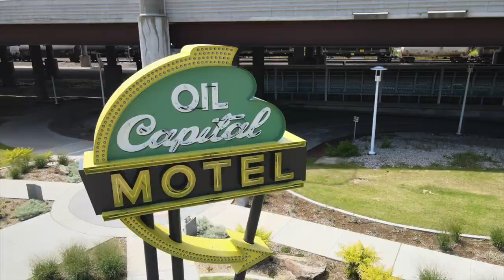A aerial look at the new “neon park” on the west side of the 11th Street bridge, part of the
A aerial look at the new “neon park” on the west side of the 11th Street bridge, part of the original Route 66.